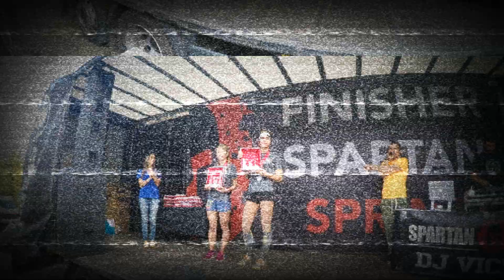Spartan race Sprint, Kubínska Hol´a 2017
Spartan race Sprint, Kubínska Hol´a, Slovenská republika 2017

Naše další videa ze závodu Spartan Race a Gladiator race a také z dovolených a oslav: